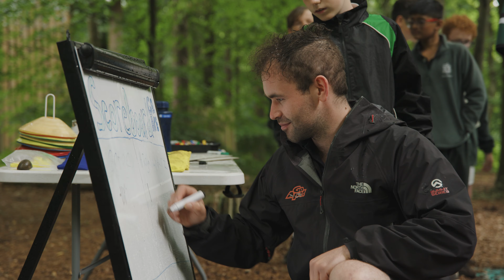Baboonzled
At Go Ape, we think that pretty much everything is better outside. That extends to learning in the great outdoors as well as having fun - no matter the weather.

Baboonzled is our ground based board game which is fun, frantic and brings out that competitive streak in people. It's a one-hour activity that combines skill and agility alongside knowledge and logic. Think hula hooping whilst yelling out as many countries beginning with the letter P*.

Action-packed, Baboonzled has been designed to encourage teamwork and communication. There are physical and mental challenges to get the blood-pounding and the mind-racing.

The question is how many points will your team collect to win and take home bragging rights?

*For those of you who are now thinking of countries beginning with the letter P you could have had Pakistan, Palau, Panama, Papua New Guinea, Paraguay, Peru, Philippines, Poland and Portugal.